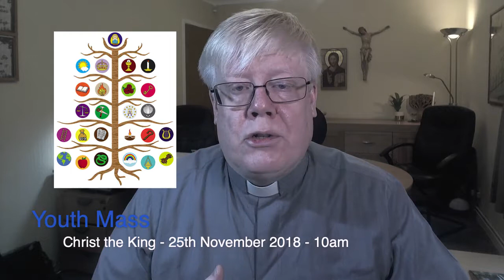St Vincents News Nr 2 - 16 November 2018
Advent and Chritmas - Being Prepared. Links to all the material and events can be found on our